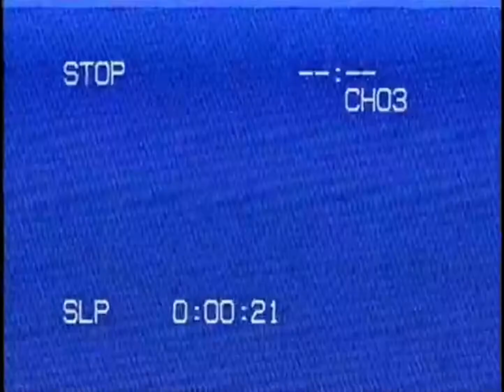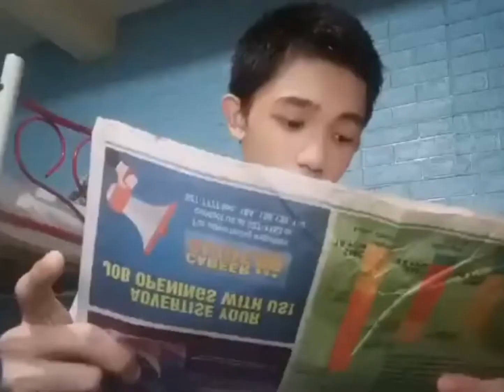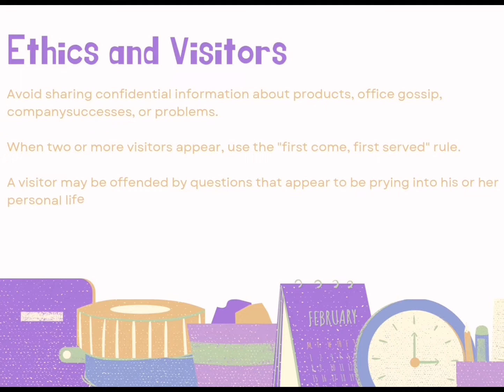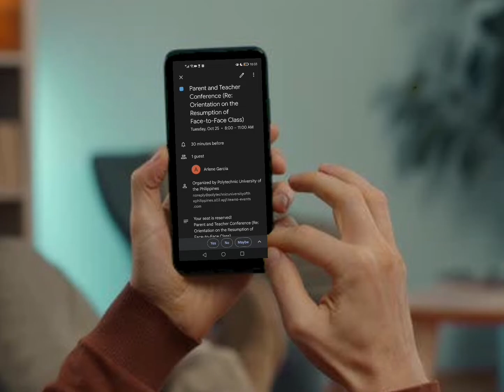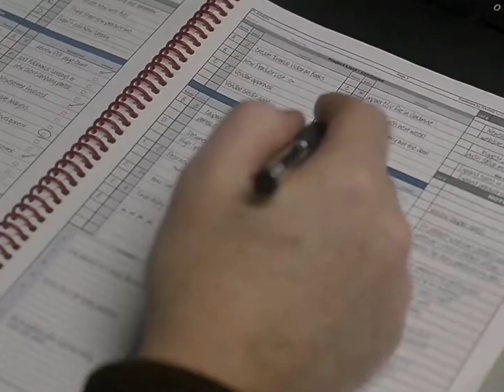Group C 'The Office Professional's Public Relations Duties' Official Film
Group C of 10 - Entrepreneurship

Members:
Alexia Beatrice Ocampo
Aliyah Marie Garcia
Ashton Manalaysay
Dhylan Azriel Villanueva
Froilene Nicole Villaluz
Jason Jason Cacaitan
Kiske Ky Tejones
Marco Larisca
Mark Justine Frivaldo
Wanika Rosarili Acejas

 wag nyo na pansinin introng wala sa beat